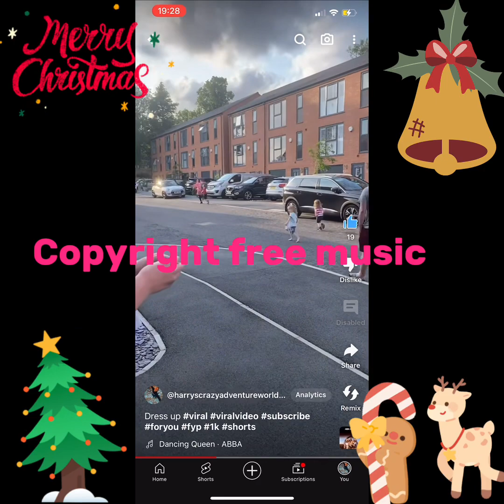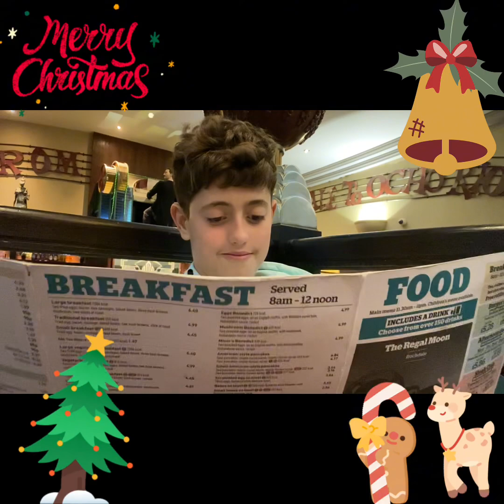Slime street fire walk Rochdale fire walk